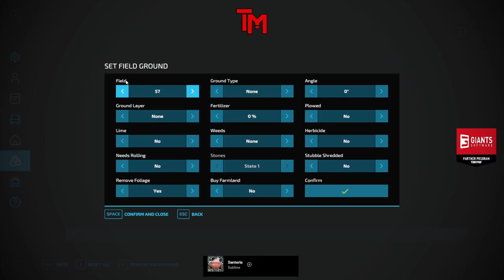No Giants mods...But I do have a MUST SEE mod!! 🤣🤣